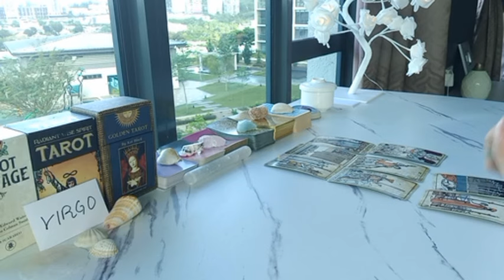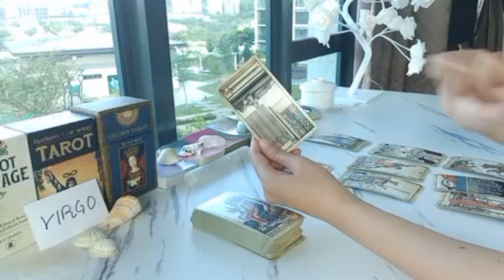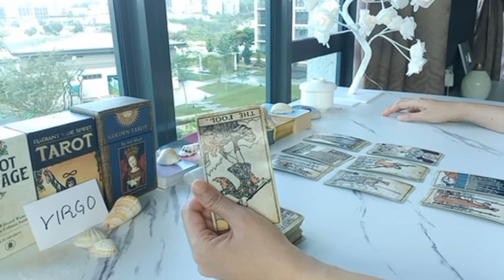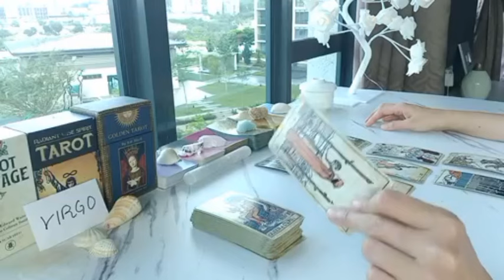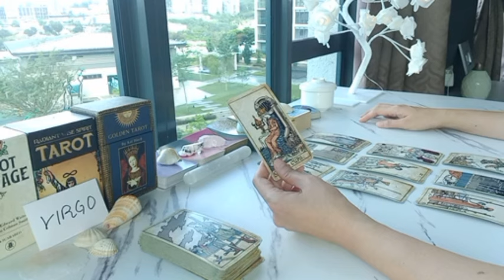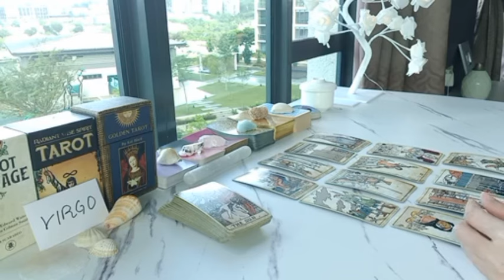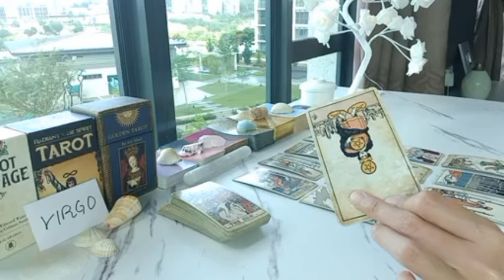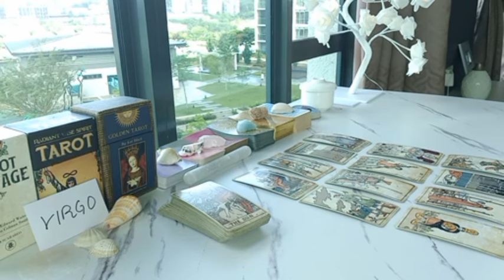VIRGO 🤫 THEY SECRETLY WANT TO CONFESS TO YOU THAT....🙊 FEBRUARY 2024 TAROT TODAY LOVE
1 question - USD 35 (5 minutes)
2 questions - USD 60 (10 minutes)
3 questions - USD 85 (15 minutes)
4 questions - USD 120 (20 minutes)
5 questions - USD 150 (25 minutes)